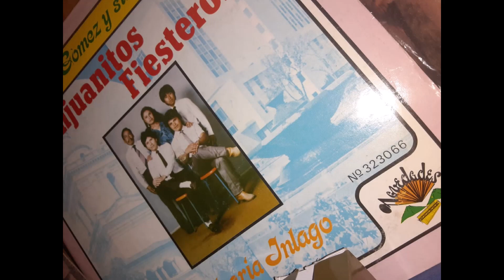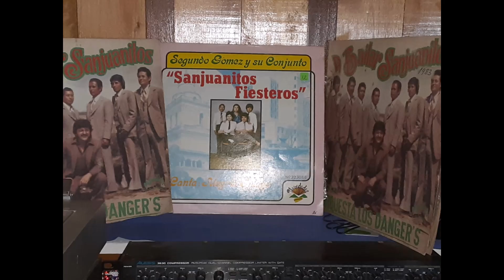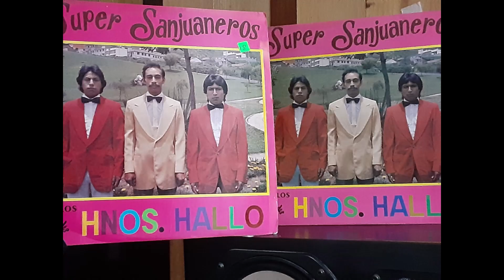POR EL CALLEJON LOS DANGERS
Tema Por el Callejon Autor Polibio Mayorga Ritmo Sanjuanito Los Dangers
Direccion G.y Animacion Los Dangers